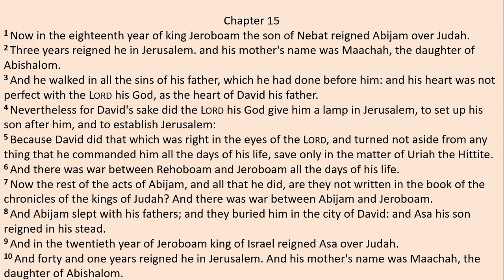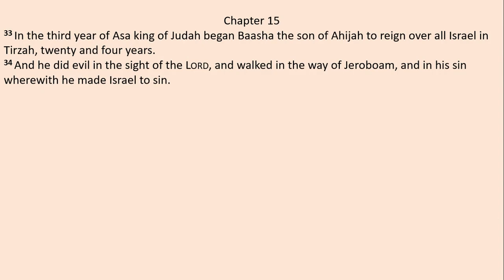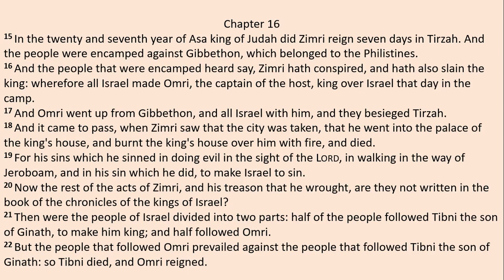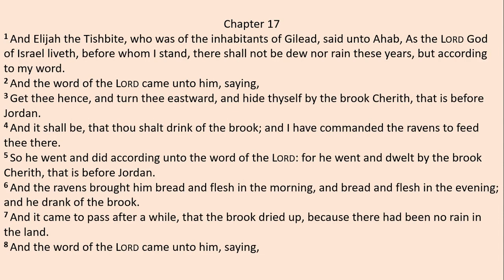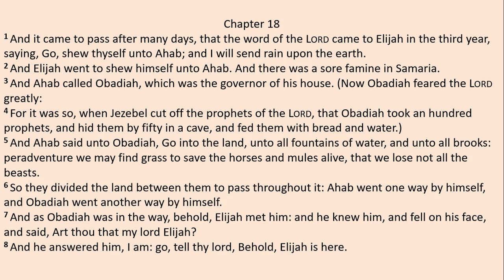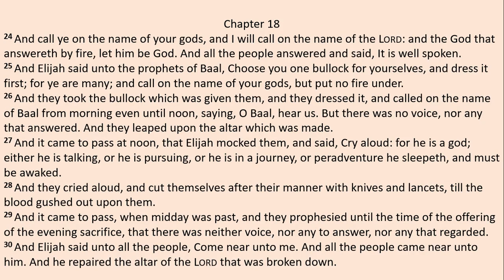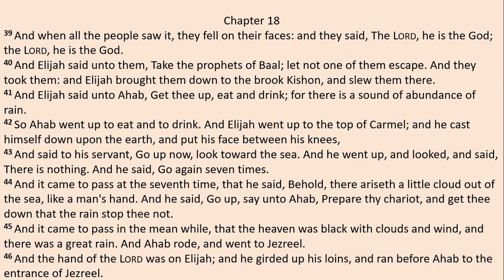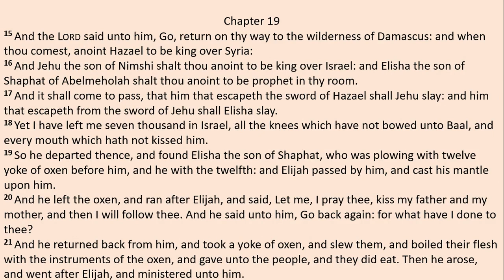1 Kings 15 - 19 (King James Version)